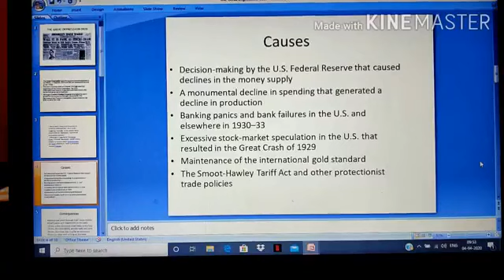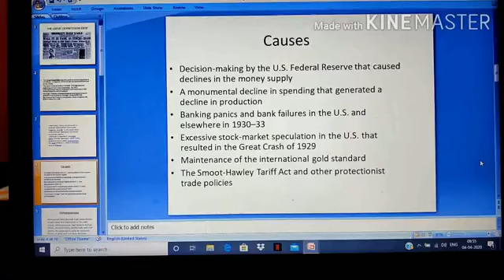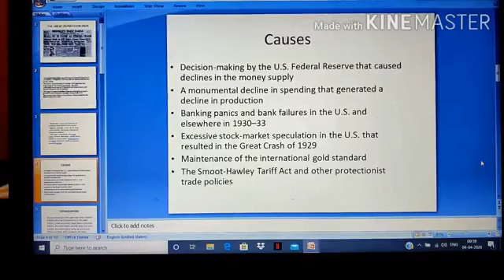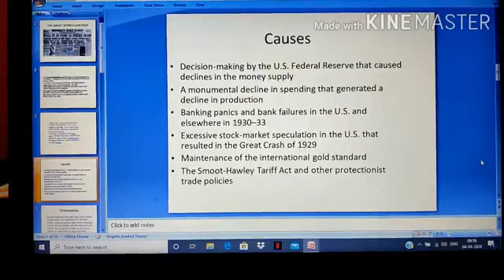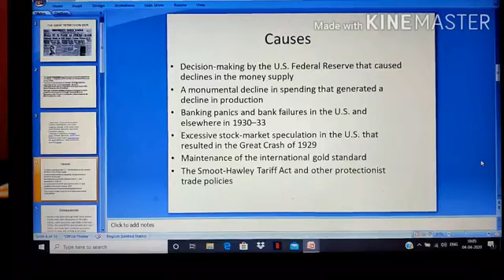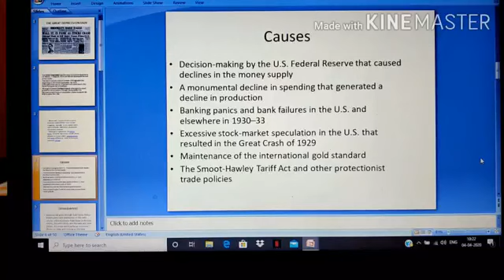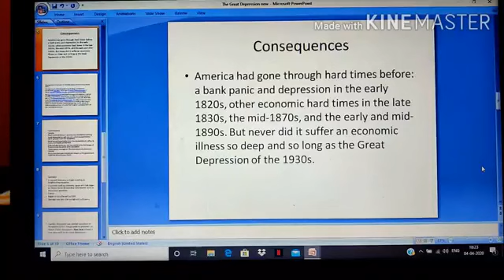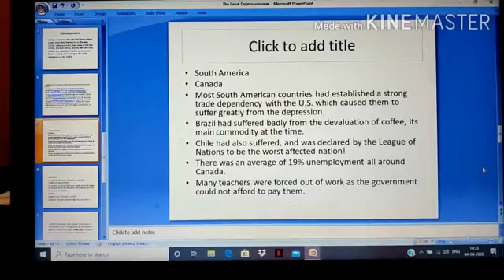The economic depression BA Vlth Sem by Dr Pratibha Mishra (History)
The economic depression  BA Vlth  Sem by Dr  Pratibha Mishra.
** At the beginning of the video, I have mentioned Sem. IV by mistake. Apologies ** - Dr. Pratibha Mishra.